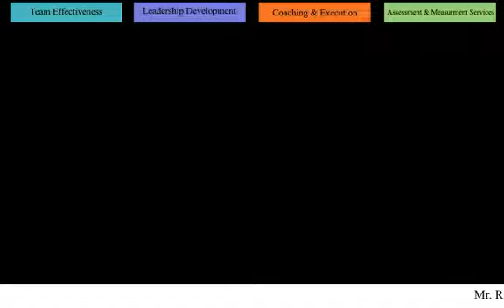Saurav Tiwari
The Art & Science of Coaching